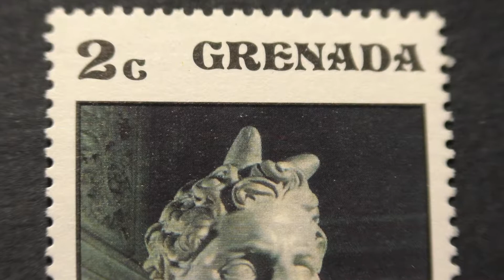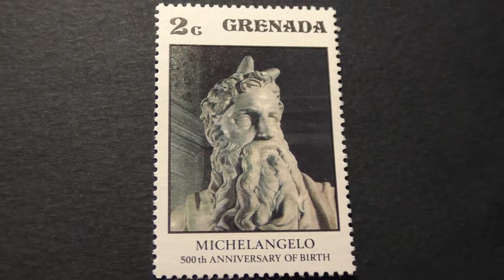Postage stamp. Grenada. MICHELANGELO. 500th ANNIVERSARY OF BIRTH. Price 2 cents.